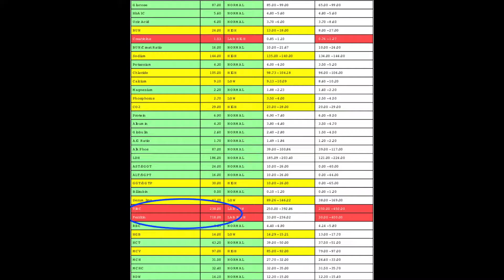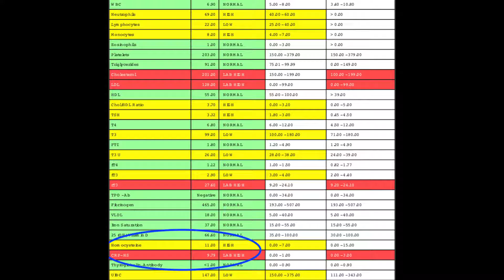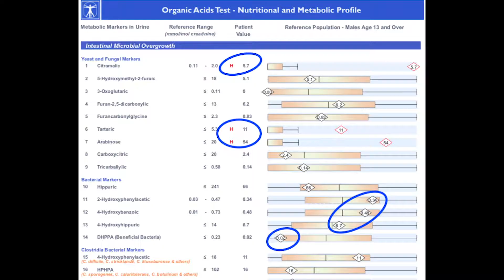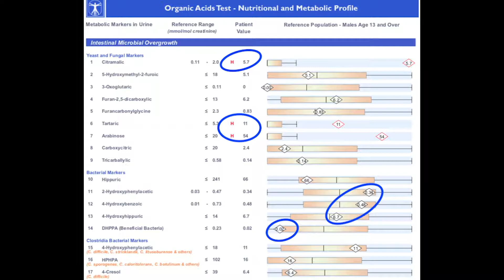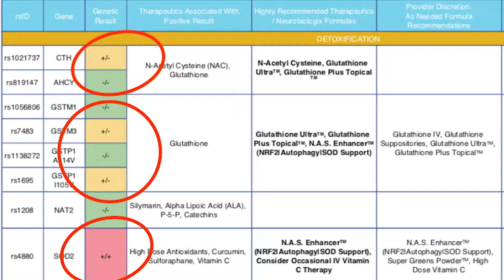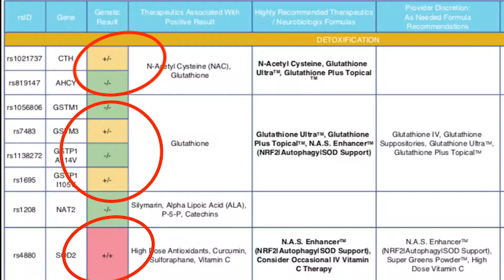Lyme Disease, Mold Toxicity, and Candida - Weekly Rounds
In this weekly rounds episode, I discuss finding Lyme Disease, mold toxicity, and candida in a patient who was previously diagnosed with Alzheimer's Disease.

This is not one my "feel good" Weekly Rounds patient.  This patient has been very slow to respond, even though we are beginning to see better follow-up test results.

*This content is strictly the opinion of Dr. Corey King, and is for informational and educational purposes only. It is not intended to provide medical advice or to take the place of medical advice or treatment from a personal physician. All viewers of this content are advised to consult their doctors or qualified health professionals regarding specific health questions. Neither Dr. King nor the publisher of this content takes responsibility for possible health consequences of any person or persons reading or following the information in this educational content. All viewers of this content, especially those taking prescription or over-the-counter medications, should consult their physicians before beginning any nutrition, supplement or lifestyle program.